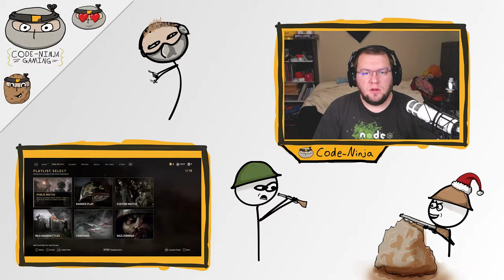CoD WWII - Creating A CareBear Emblem [PS4]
For many years now, I've been creating CareBear emblems in Call of Duty games. And WWII is no exception. I've already created a Death Bear as you'll see, but I wanted to show everyone how to create their own CareBear emblem. This will be a good tutorial for anyone that wants to learn how to use the emblem editor and see what it's capable of accomplishing.

The end result of this video is a new CareBear emblem that I originally called "Bat Bear", but have since renamed to "The Walking Bear" - a reference to The Walking Dead, of course, since this bear is a zombie-bashing beast!

I hope you enjoy this creative stream using Call of Duty's emblem editor as the canvas. :)